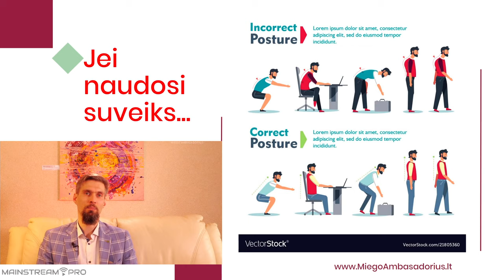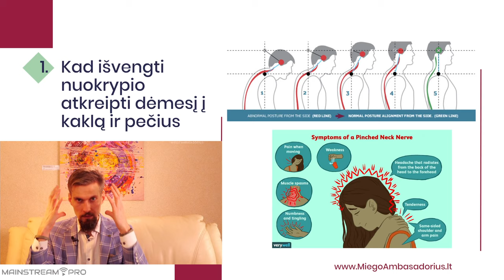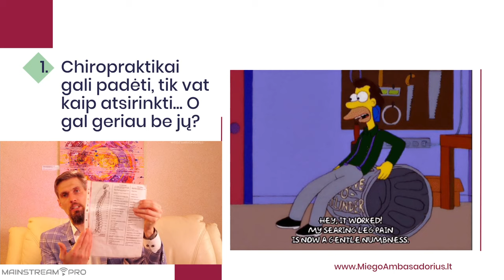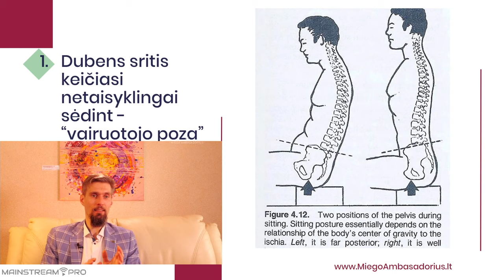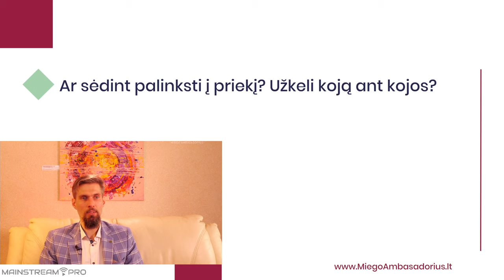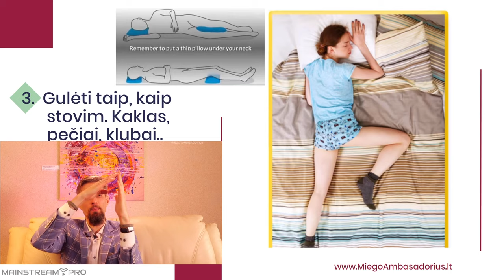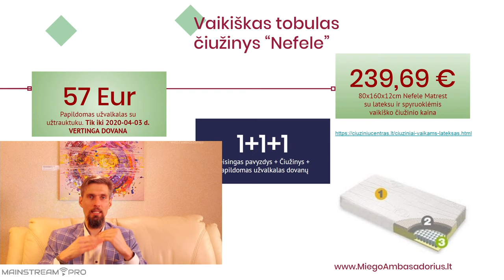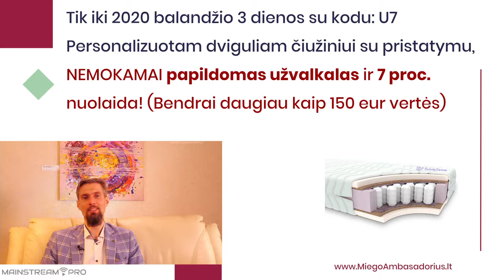Webinar'as: Kaip pagerinti savo savijautą ir miegą?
Užduok klausimus komentaruose arba